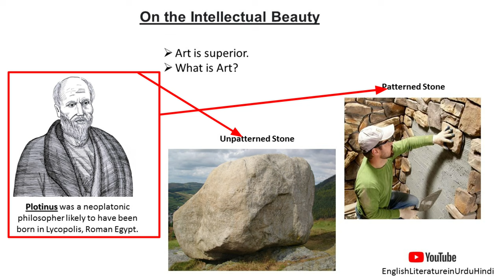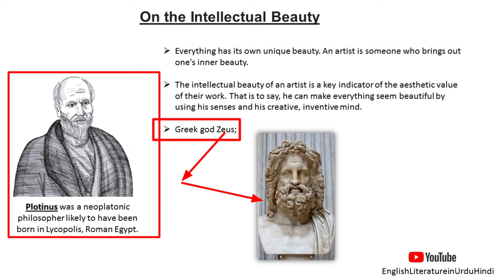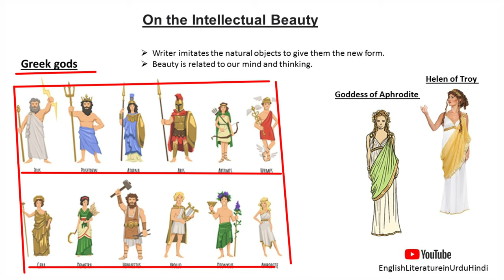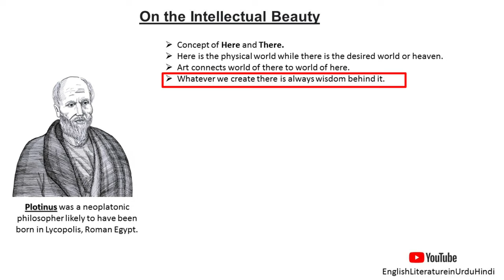On the Intellectual Beauty by Plotinus Summary in Urdu/Hindi